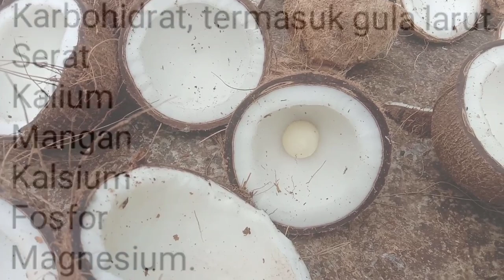BUKAN MAIN‼️TRICHODERMA JADI MKP ORGANIK || CARA MEMBUAT TRICHO CAIR TINGGI KALIUM &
kultur triko padat ke media cair